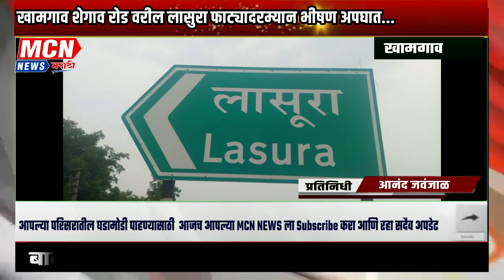खामगाव शेगाव रोड वरील लासुरा फाट्यादरम्यान भीषण अपघात...